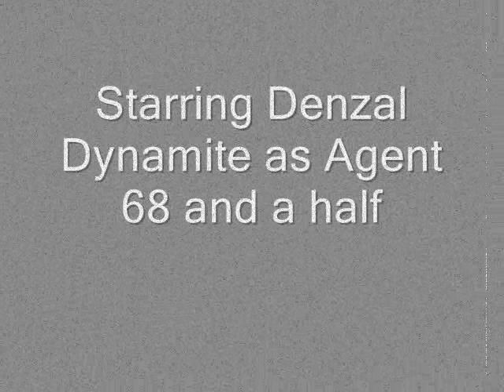Mission and a half - Denzal Dynamite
Agent 68 and a half has to go to Headquarters to find out his latest top secret mission.
Comedy starring Denzal Dynamite, Gaz Allan and Richard Buchanan-Lewis.